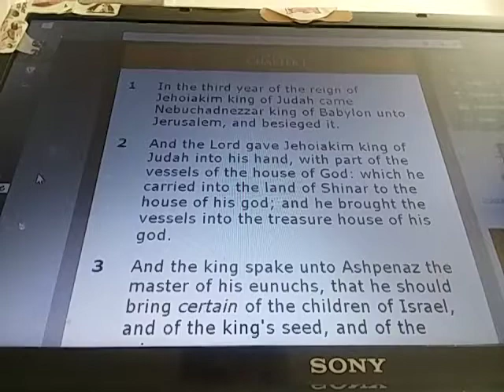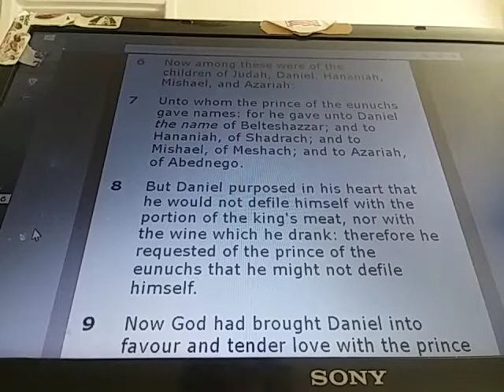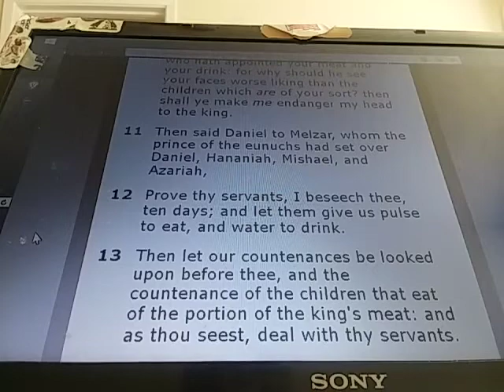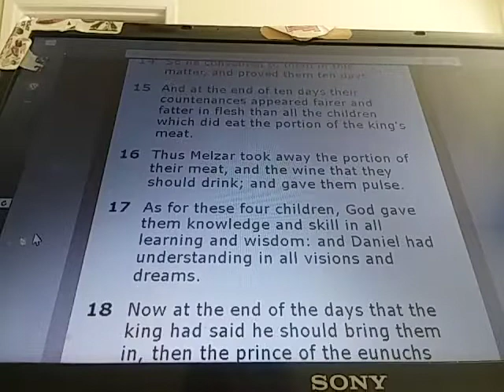DANIEL Chapter 1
DANIEL 1:

1) In the third year of the reign of Jehoiakim king of Judah came Nebuchadnezzar king of Babylon unto Jerusalem, and besieged it.

2) And the Lord gave Jehoiakim king of Judah into his hand, with part of the vessels of the house of God: which he carried into the land of Shinar to the house of his god; and he brought the vessels into the treasure house of his god.

3) And the king spake unto Ashpenaz the master of his eunuchs, that he should bring certain of the children of Israel, and of the king's seed, and of the princes;

4) Children in whom was no blemish, but well favoured, and skilful in all wisdom, and cunning in knowledge, and understanding science, and such as had ability in them to stand in the king's palace, and whom they might teach the learning and the tongue of the Chaldeans.

5) And the king appointed them a daily provision of the king's meat, and of the wine which he drank: so nourishing them three years, that at the end thereof they might stand before the king.

6) Now among these were of the children of Judah, Daniel, Hananiah, Mishael, and Azariah:

7) Unto whom the prince of the eunuchs gave names: for he gave unto Daniel the name of Belteshazzar; and to Hananiah, of Shadrach; and to Mishael, of Meshach; and to Azariah, of Abednego.

8) But Daniel purposed in his heart that he would not defile himself with the portion of the king's meat, nor with the wine which he drank: therefore he requested of the prince of the eunuchs that he might not defile himself.

9) Now God had brought Daniel into favour and tender love with the prince of the eunuchs.

10) And the prince of the eunuchs said unto Daniel, I fear my lord the king, who hath appointed your meat and your drink: for why should he see your faces worse liking than the children which are of your sort? then shall ye make me endanger my head to the king.

11) Then said Daniel to Melzar, whom the prince of the eunuchs had set over Daniel, Hananiah, Mishael, and Azariah,

12) Prove thy servants, I beseech thee, ten days; and let them give us pulse to eat, and water to drink.

13) Then let our countenances be looked upon before thee, and the countenance of the children that eat of the portion of the king's meat: and as thou seest, deal with thy servants.

14) So he consented to them in this matter, and proved them ten days.

15) And at the end of ten days their countenances appeared fairer and fatter in flesh than all the children which did eat the portion of the king's meat.

16) Thus Melzar took away the portion of their meat, and the wine that they should drink; and gave them pulse.

17) As for these four children, God gave them knowledge and skill in all learning and wisdom: and Daniel had understanding in all visions and dreams.

18) Now at the end of the days that the king had said he should bring them in, then the prince of the eunuchs brought them in before Nebuchadnezzar.

19) And the king communed with them; and among them all was found none like Daniel, Hananiah, Mishael, and Azariah: therefore stood they before the king.

20) And in all matters of wisdom and understanding, that the king enquired of them, he found them ten times better than all the magicians and astrologers that were in all his realm.

21) And Daniel continued even unto the first year of king Cyrus.